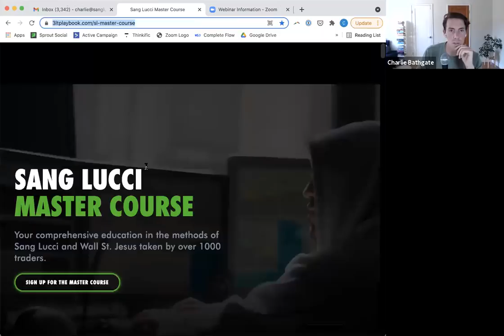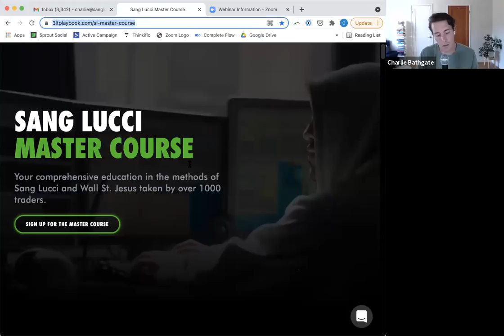Master Trading Series: The Hallmarks of a Pro Trader with Chris Cady (Ep. 2)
Episode 2 of our Master Trading Series is live, and it is a special one.

Chris Cady has mastered the art of trading psychology, while helping hundreds of traders get a grip on their game. Many traders who have listened to Chris have described his interviews as ‘career changing’, and today he is here to break down his journey and highlight some of the best lessons he has learned over the years.

This 5-part series leads up right into the launch of this year’s Sang Lucci Master Course, which is Sang Lucci’s most comprehensive live training program offered only ONCE per year.

You will learn tape reading, trading psychology, risk management, options trading (including selling), and more directly from our team of educators, led by Sang Lucci himself.

The next live session of the Sang Lucci Master Course kicks off on October 19th.